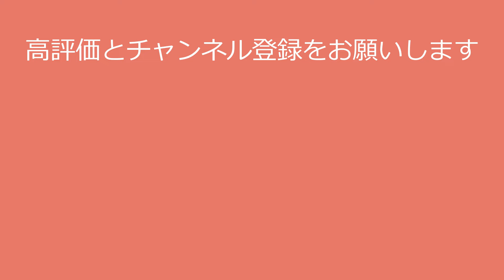【石川恋】ビリギャルが限界突破しました！ren ishikawa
〇氏名　石川恋

〇職業 女優、ファッションモデル
〇出身地 栃木県
〇事務所 テンカラット

今回の動画で石川恋さんに興味を持たれた方は、

●石川恋さんの写真集はこちら